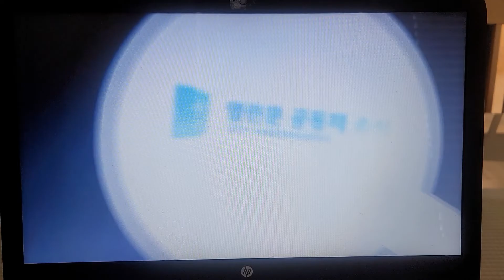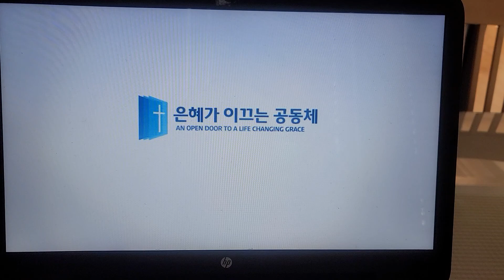2021년 12월 둘째주 열린문 공동체 소식